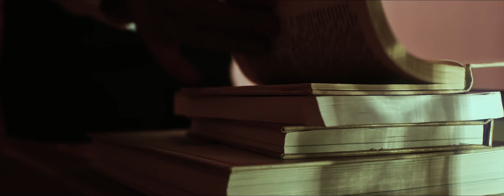Leon - Trexa (Official Music Video)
Leon-Trexa /Τρέχα (Official Music Video)
A Colored Zebra Ent. production

directed by Demosthenes Asikidis
music production by Achilleas Fantastique
lyrics by Leon
mix & master by Logos Apeilh

Special thanks to Antonis Trochopoulos